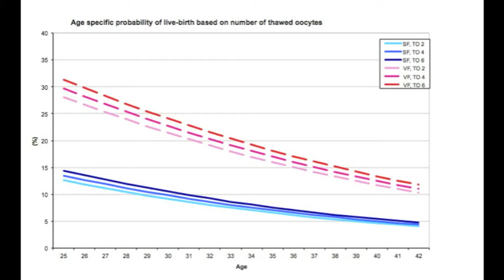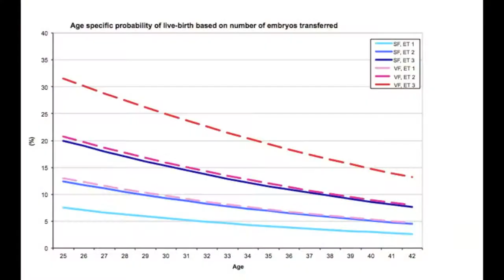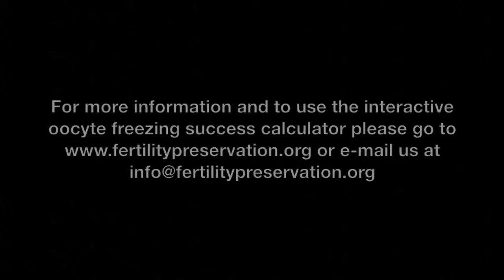Age specific probability of live birth with oocyte cryopreservation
Capsule:
Age-specific probabilities of live birth calculated in this report would enable more accurate counseling and informed decisions for infertile women considering oocyte cryopreservation.

Authors:
Kutluk Oktay, M.D., Aylin P. Cil, M.D., Heejung Bang, Ph.D.

Volume 100, Issue 2, Pages 492-499.e3, August 2013

Abstract:

Objective:
To estimate age-specific probabilities of live birth with oocyte cryopreservation in nondonor (ND) egg cycles.

Design:
Individual patient data meta-analysis.

Setting:
Assisted reproduction centers.

Patient(s):
Infertile patients undergoing ND mature oocyte cryopreservation.

Intervention(s):
PubMed was searched for clinical studies on oocyte cryopreservation from January 1996 through July 2011. Randomized and nonrandomized studies that used ND frozen--thawed mature oocytes with pregnancy outcomes were included. Authors of eligible studies were contacted to obtain individual patient data.

Main Outcome Measure(s):
Live birth probabilities based on age, cryopreservation method, and the number of oocytes thawed, injected, or embryos transferred.

Result(s):
Original data from 10 studies including 2,265 cycles from 1,805 patients were obtained. Live birth success rates declined with age regardless of the freezing technique. Despite this age-induced compromise, live births continued to occur as late as ages 42 and 44 years with slowly frozen and vitrified oocytes, respectively. Estimated probabilities of live birth for vitrified oocytes were higher than those for slowly frozen.

Conclusion(s):
The live birth probabilities we calculated would enable more accurate counseling and informed decisions for infertile women considering oocyte cryopreservation. Given the success probabilities, we suggest that policy makers should consider oocyte freezing as an integral part of prevention and treatment of infertility.